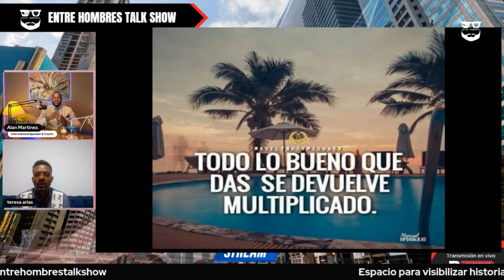🚨SALVANDO VIDAS CON EL DR. ARLEY ARCE.